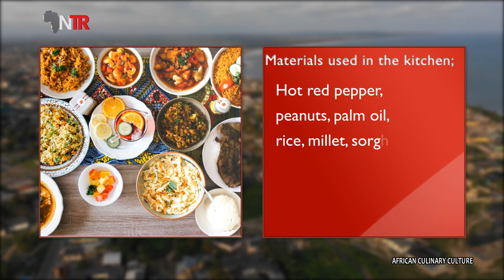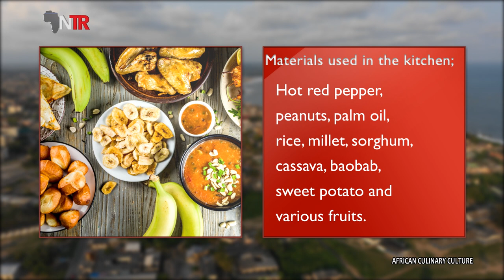NTR TV || African Culinary Culture | Western Sub-Saharan Cuisine